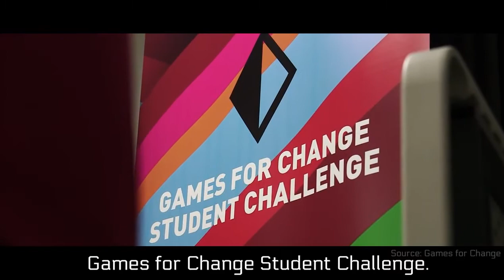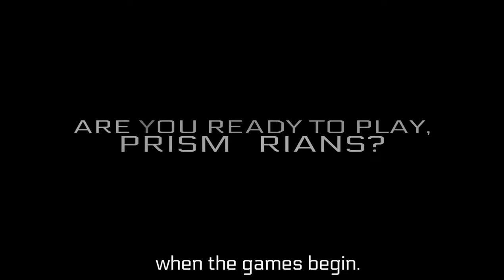Prisma Middle School Theme Trailer: Games for Change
In Cycle 4, Learners will learn to design and program games that will make a difference by participating in the Games for Change Student Challenge! How will YOUR game make an impact?!